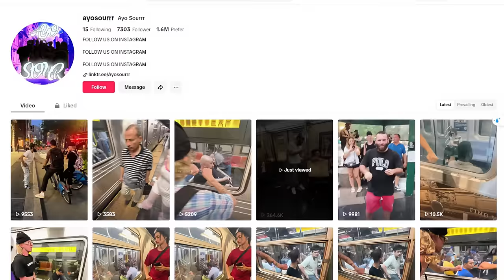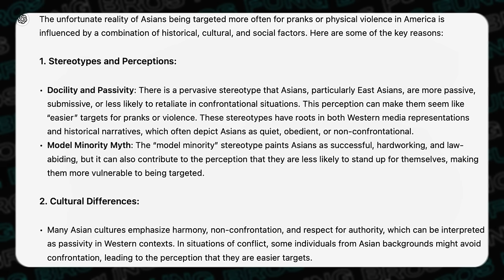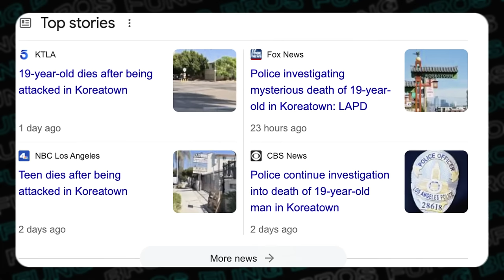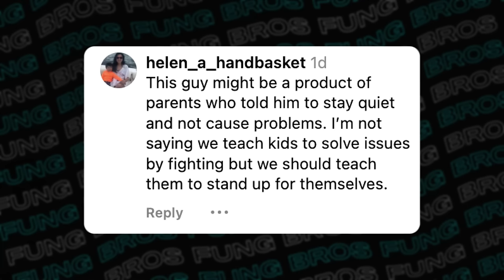Why Asians Seem To Always Get Picked On